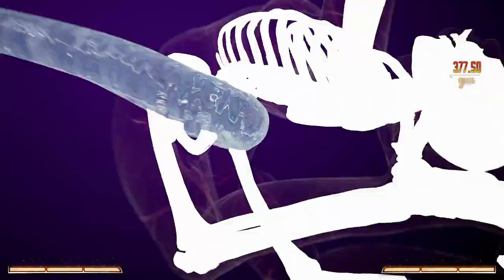Stream Archive | Mortal Kombat 1 Story Part 2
Things be getting wacky